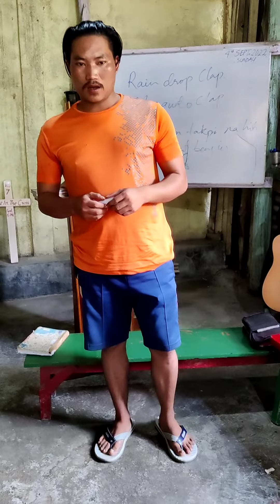BIBLE A KHAGAH KUATE GENNA.